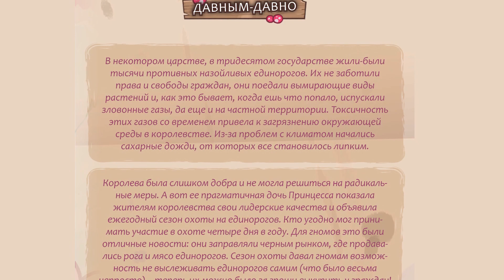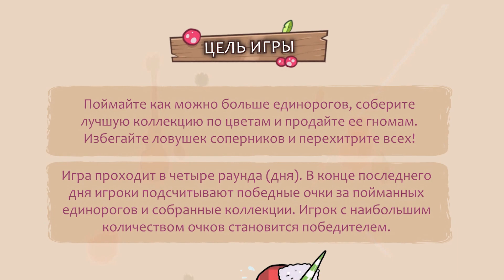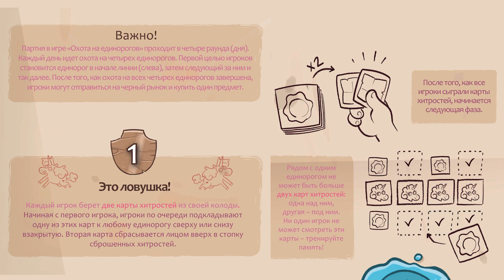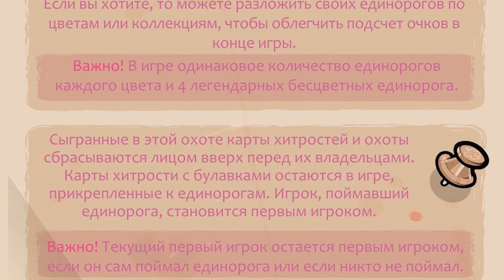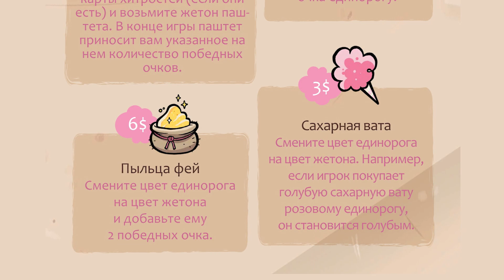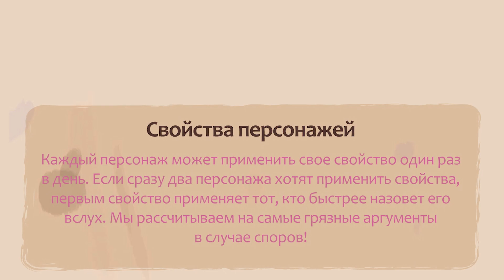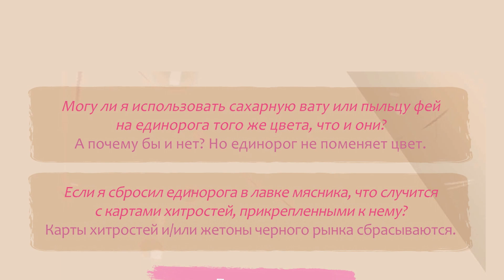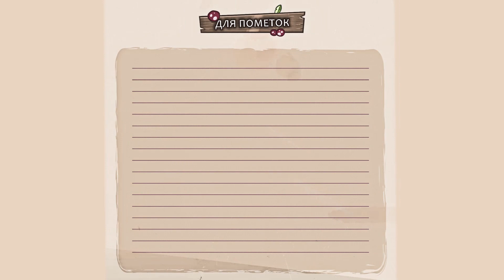полные правила игры "Охота на единорогов" / под гитару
Спасибо всем, кто смотрит и поддерживает канал о настольных играх:
rules of the game SINGING with a guitar